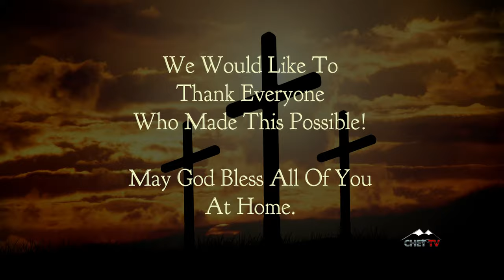Chetwynd Christian Ministries